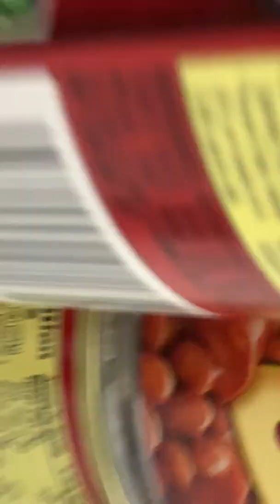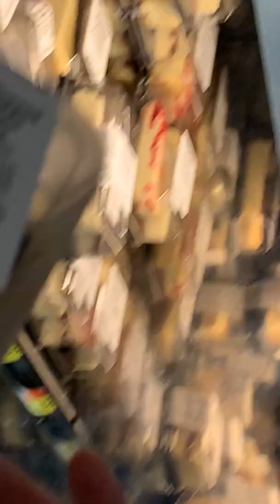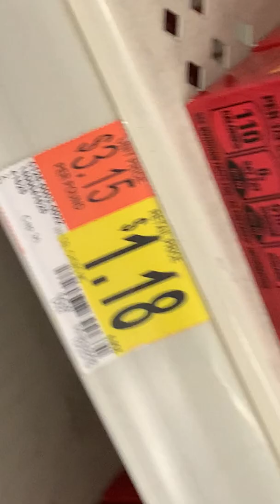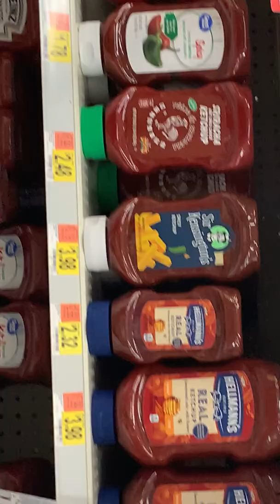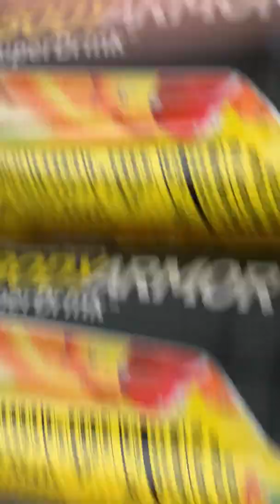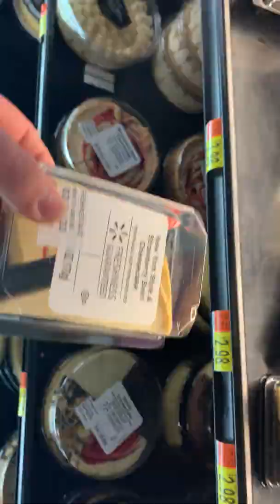WALLMIRT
DDawg and me